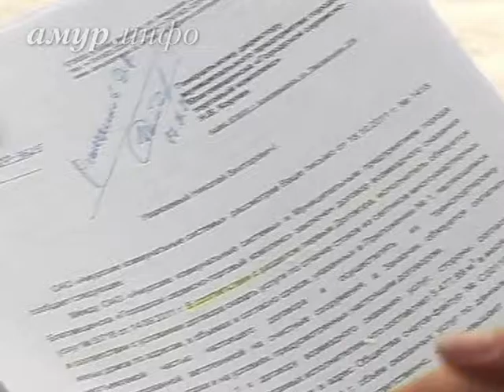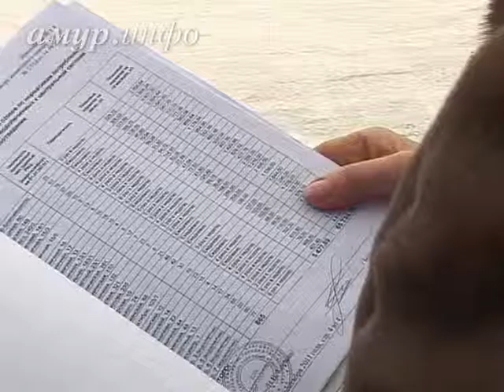Благовещенский переулок заливает содержимое ...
Импровизированный каток с душком Ссылка на сайт / Видео предоставлено ТК "Альфа канал"